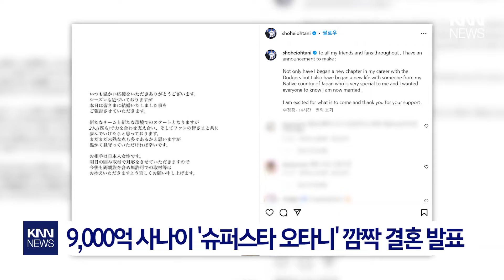오타니 깜짝 결혼 발표 전세계 팬들 "믿을 수 없다" / KNN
현역 야구 선수 중 가장 주목받는 '슈퍼스타'
로스앤젤레스 다저스 소속 '오타니 쇼헤이'가 깜짝 결혼 발표를 해
전 세계 팬들이 놀라움을 감추지 못하고 있습니다.